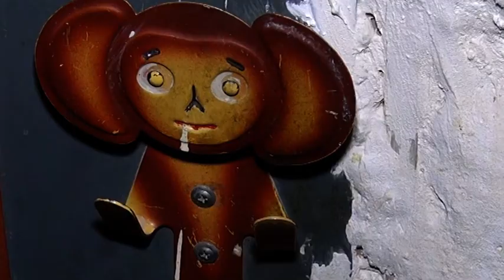В Саратове не знают, что делать с домом генерала Деникина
- Это не вода, это фекалии, которые льются со второго этажа. Вот, посмотрите, прям капает и льётся, текут, тётя Маша подставляет тазик.
- Если я вовремя тазики не вылью, то течёт всё уже. Ну я сколько раз уже ремонт делала.
У неё на кухне не всегда приятный запах. Мария Александровна рассказывает, последние несколько лет с потолка льётся канализация. Полы в доме, что на Радищева, прогнили.
- Периодически я лезу туда и из тазиков выливаю эти фекалии. Вот сюда, в ванную я выливаю. Потому что переполняются тазики и льётся мне сюда в посуду. То, что я готовлю - всё туда.
Месяц назад двухэтажка частично обрушилась. Тяжести снега не выдержала крыша и стена здания. Кирпичный фасад упал. После этого, в доме произошло ещё несколько обрушений, говорят жильцы. Газ им отрезали, теперь греются печками и электричеством. Правда, проводка старая. Боятся, что не выдержит.
Людмила Яворская, житель дома №5 по улице Радищева:
"Вечером, когда приходишь домой с работы, уже страшно. Особенно, когда вдвоём с ребенком, а муж на работе, уже страшно оставаться дома".
У соседей та же история. В этой квартире едва не сложились стены. Рабочие закрепили их металлическими балками. Но дом стал и дальше разрушаться. Жильцам в спешке пришлось покинуть жилище. Бросили всю технику, одежду и мебель. Съехали на квартиру.  Юлия Трегубова, житель дома №5 по улице Радищева:
"Сейчас вот пнёшь и будет дыра. Какая выпуклость уже. Это страшно, потому что фундамент размыло, у нас грунтовые воды и тот фундамент, который был под этой квартирой - он уже давно исчерпал себя. Мы поставили деревянные доски, на которых, в данный момент, стоит этот пол".
В администрации о проблемном доме знают. Говорят, до следующей зимы должны расселить. Но это не точно. Не могут убрать чиновники и завалы рядом с двухэтажкой. Рабочие боятся, что здание рухнет. И сносить его нельзя. Постройка является памятником архитектуры.  Дом построили ещё в девятнадцатом веке. Здесь жил генерал Антон Деникин. Его квартира пострадала меньше всего. На стенах лишь трещины. Иконы над дверью помогли, говорят жильцы. На всевышнего здесь только и надеются.